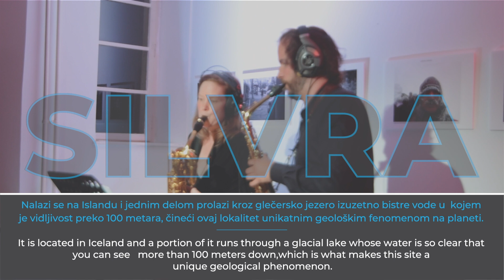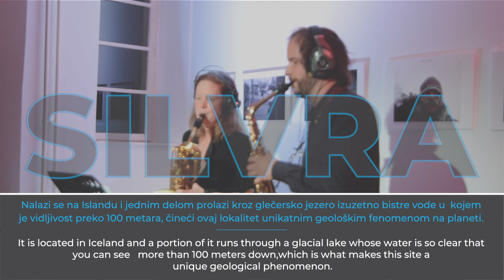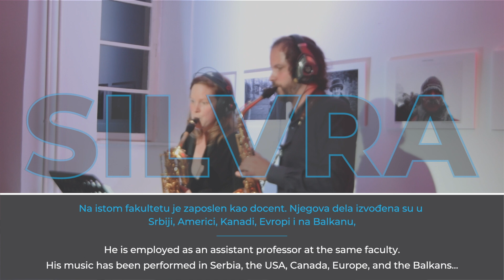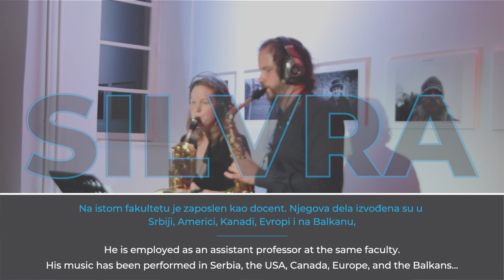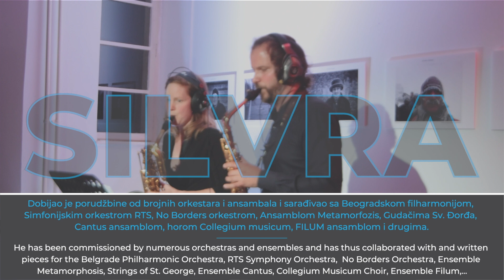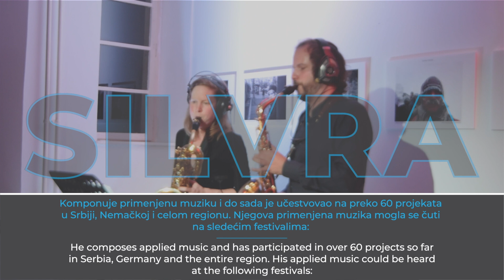Draško Adžić - Silfra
Silfra | Study no.7 for two saxophones and fixed media

HELIX2
Baritone saxophone: Nele Tiebout
Alto saxophone: Bart Van Beneden

live recording @Parobrod, Belgrade SAXperience Festival